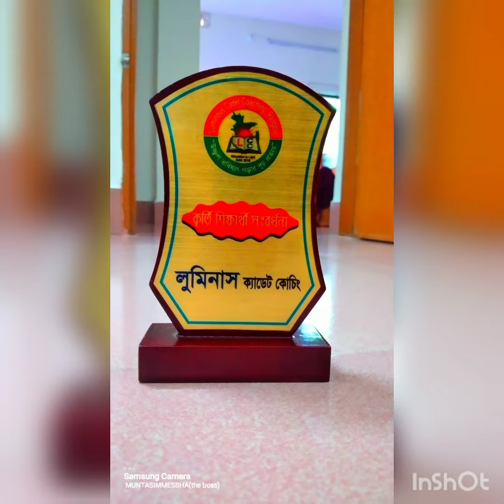some photo 21-22